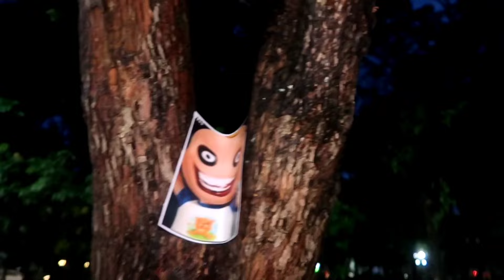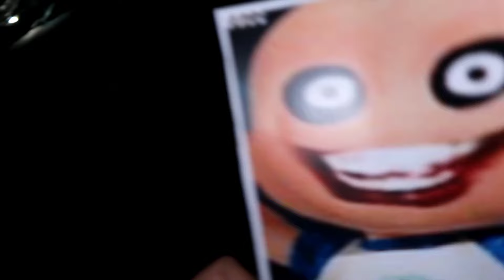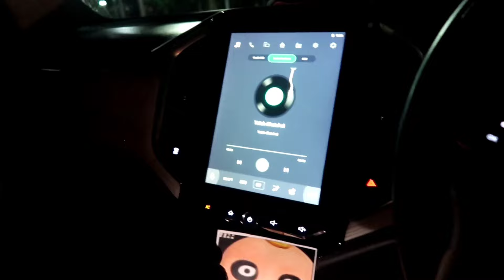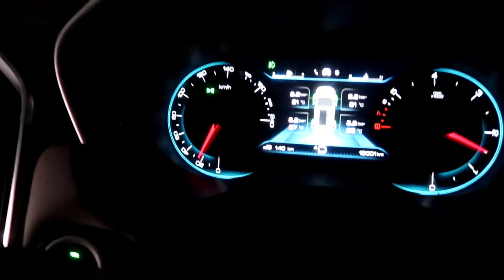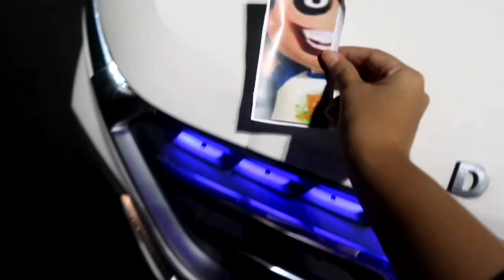AKU DIBERI CHALLENGE UNTUK MENCARI COCOMELON EXE 😭